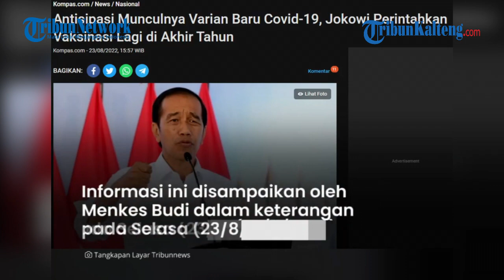Antisipasi Varian Baru, Kemenkes akan Vaksin Kelompok Rentan dan Anak di Bawah Usia 6 Tahun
Presiden Joko Widodo (Jokowi) menginstruksikan Menteri Kesehatan Budi Gunadi Sadikin untuk melakukan vaksinasi Covid-19 lanjutan pada akhir tahun 2022.

Vaksinasi lanjutan ini akan menyasar kelompok masyarakat rentan yang telah menurun kadar imunitasnya.

Tak hanya itu, Presiden Jokowi juga menginstruksikan vaksinasi untuk anak-anak di bawah usia enam tahun.

Informasi ini disampaikan oleh Menkes Budi dalam keterangan pers seusai rapat terbatas evaluasi PPKM di Kantor Presiden, Selasa (23/8).

Dikutip dari Kompas.com, masyarakat yang masuk kategori rentan yaitu lansia, orang yang berkomorbid, dan orang yang imunitasnya menurun karena efikasi vaksin yang menurun.

Vaksinasi lanjutan ini diharapkan dapat meningkatkan imunitas masyarakat dalam menghadapi varian baru Covid-19.

"Arahan Presiden, rencananya akhir tahun kita akan melakukan vaksinasi, terutama bagi masyarakat yang imunitasnya rendah."

"(Ini dilakukan) agar bisa meningkatkan imunitas masyarakat tersebut."

"Dan untuk siap-siap jika ada varian baru lagi yang masuk ke Indonesia," kata Menkes Budi.

Sebelum pelaksanan vaksinasi, Kemenkes akan terlebih dahulu melakukan sero suvey.

Tujuannya untuk melihat daerah-daerah yang masyarakatnya mulai menurun kadar imunitasnya.

Selain itu, sero survei juga bertujuan mencari tahu individu golongan mana saja yang kadar imunitasnya sudah turun.

Dia menambahkan, kebijakan vaksinasi kembali ini dipilih karena hasil riset sudah menunjukkan penyebab penularan Covid-19 di Indonesia saat ini cukup landai.

Dalam menghadapi munculnya varian baru Covid-19, Presiden Jokowi juga menginstruksikan agar anak di bawah usia enam tahun juga ikut divaksin.

Menkes Budi menjelaskan, saat ini pihaknya tengah menjajaki vaksinasi pediatric untuk anak-anak.

Sumber : Tribunnews